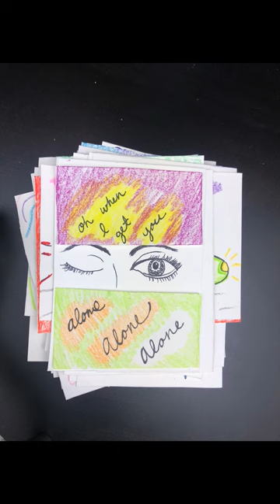read my hips - lulise - handmade lyric video :)